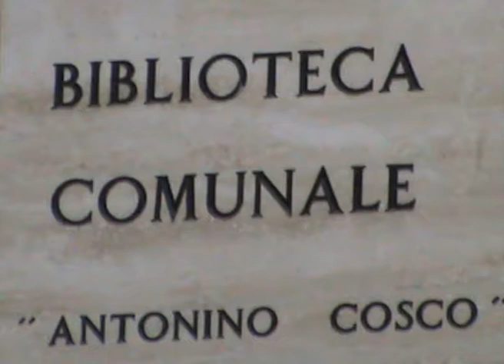L'avv. Mario Saporito sul convegno - dono del defibrillatore..flv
L'avv. Mario Saporito sul convegno - dono del defibrillatore- Petilia Policastro kr...Reporter TV Gino Ierardi